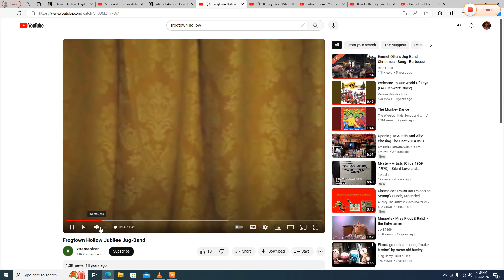Emmett Otter's Jug band Playing to "When You're old Enough Join The Team" on their Instruments